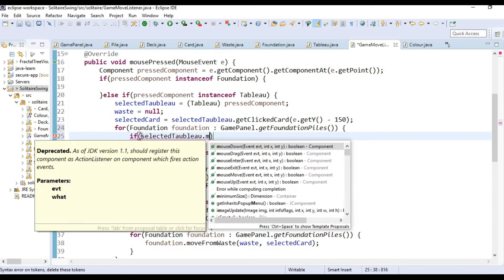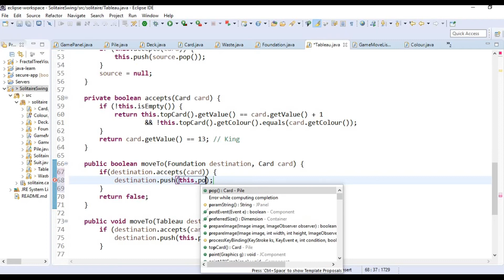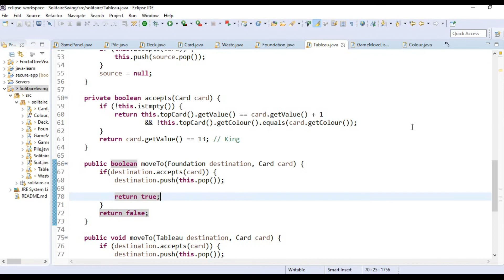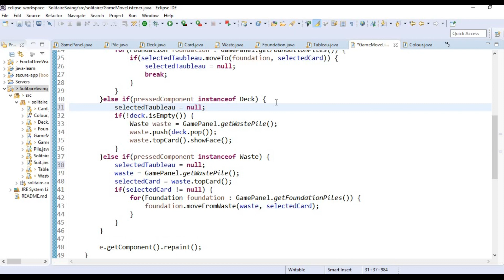14 Java Swing Solitaire Tableau Mouse Clicked Event